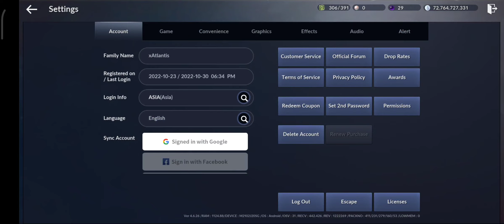Black Desert Mobile: Enjoying The Great Ocean Content!! 💦